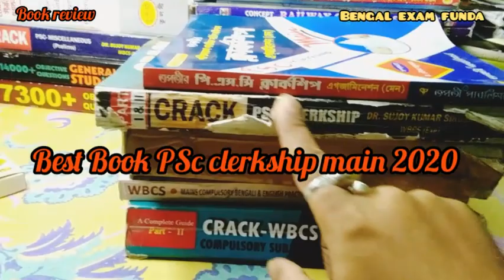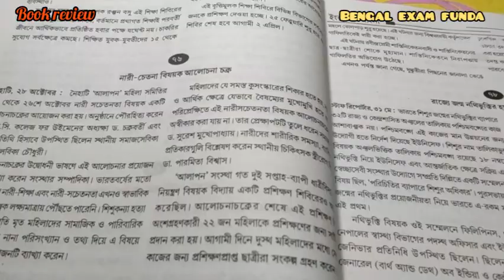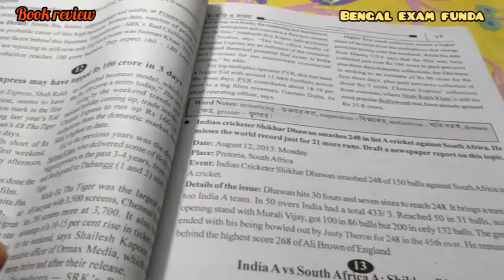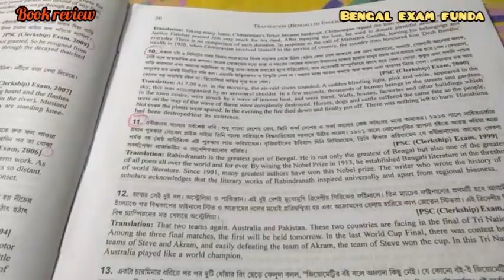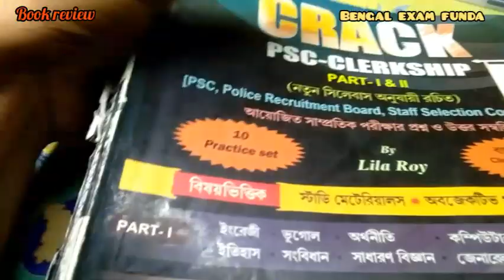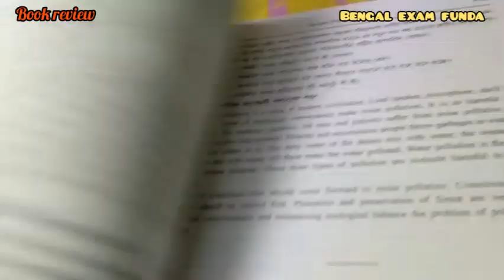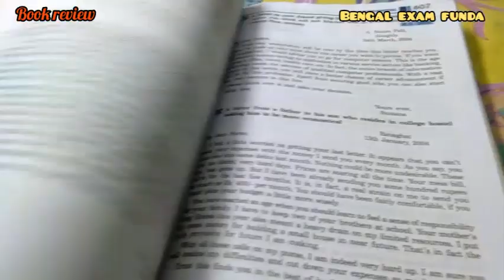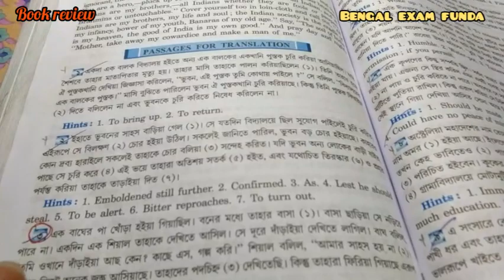Psc clerkship mains exam book list// Best book for psc clerkship mains //psc clerkship mains book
Wb psc clerkship Mains examination 2020 Best Book list review